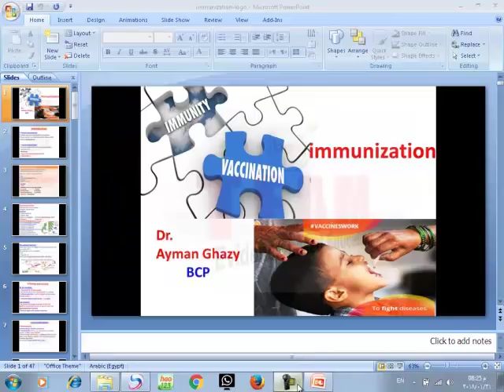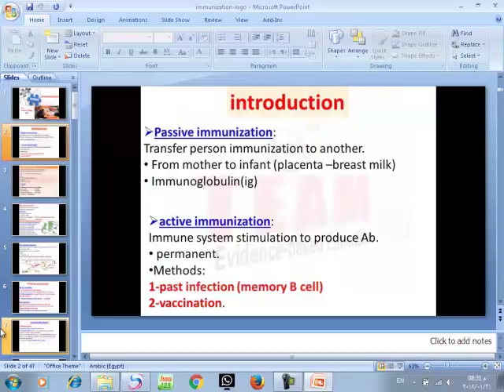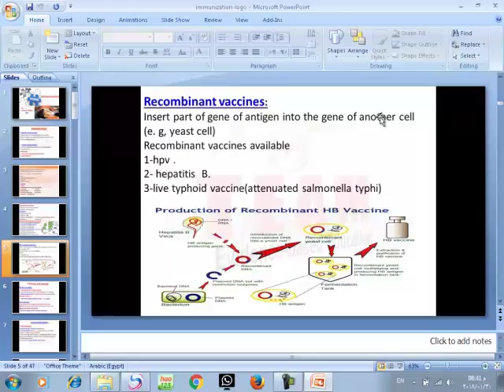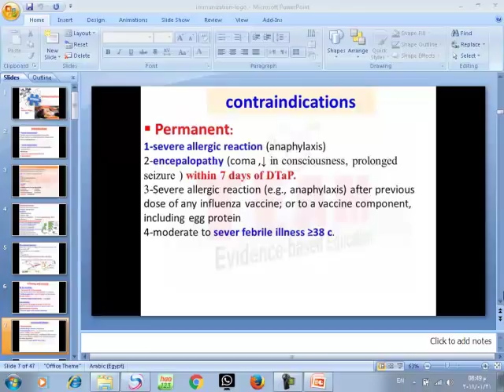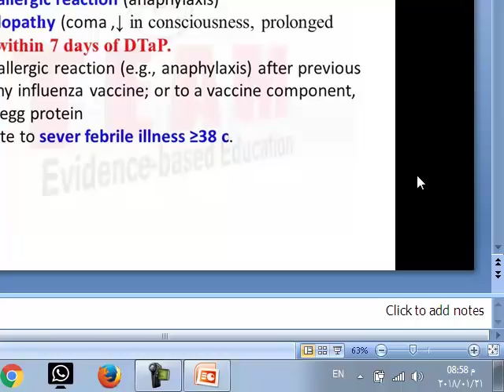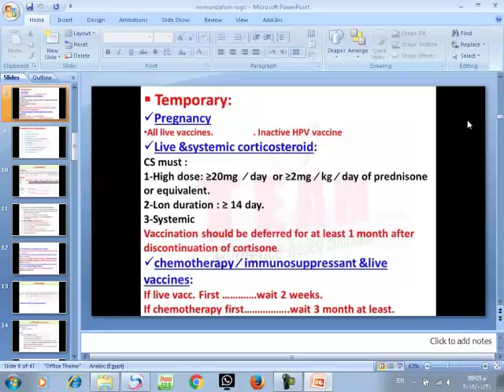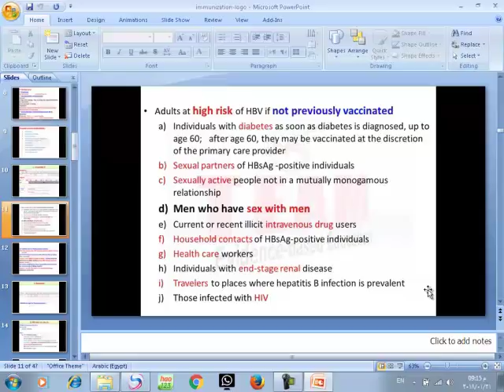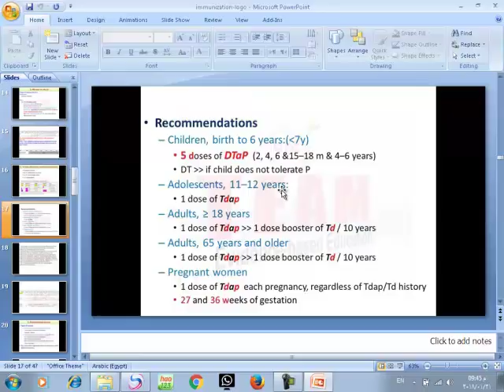Team immunization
اروع شرح للتطعيمات فى سنتر تيم 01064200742
تدريس البورد الامريكى فارماكوثيرابى